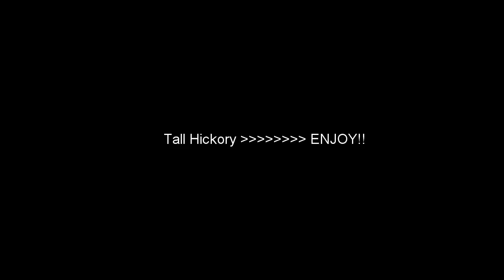Hickory Dickory Dack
Sorry for the glitchyness go pro studio sucks hope you enjoy!!